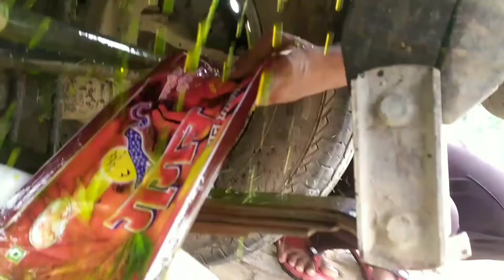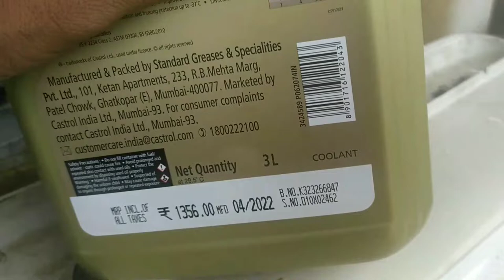How to change coolant in car at home |bolero pick up coolant change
Hello friends इस वीडियो में हम ने बताया है कि कूलेंट कैसे बदला जाता है; आप को इस वीडियो को मदद से काफी जानकारी मिलेगी ; अगर वीडियो आच्छी लगे तोह चैनल को Subscribe कर देना;

HighLight

Can I change coolant by myself?

Is it hard to change coolant?

Can you just add new coolant to your car?

How do you completely change coolant?

Is a coolant flush necessary?

How do I know if I need a coolant flush?

How long does coolant last in a car?

How much should a coolant flush cost?

Should I do a coolant flush or drain and fill?

Is coolant flush same as radiator flush?

What color should my coolant be?

Can I use tap water to flush radiator?

What happens if you don't flush coolant?